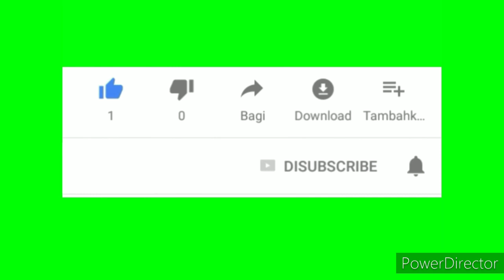Tausog song play list tong guys hayaw niw kalupahi sudscribe ok